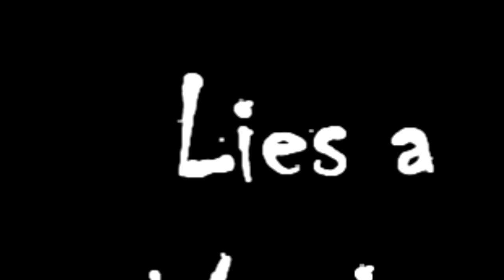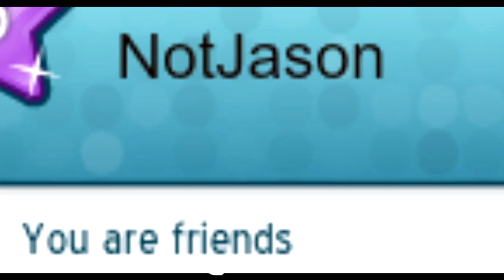MSP - Warrior (Music Video)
This was part two of Silent Storm cx